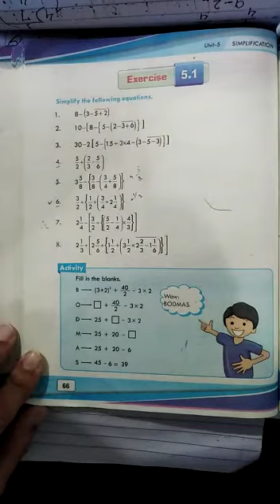Maths Lecture class 6 PMGHS-II (10.12.2020)